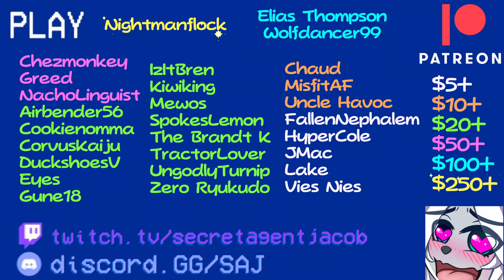Bombchu Bowling...... │ Zelda: Ocarina of Time Multiworld Rando 2023 Part 4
Field Ops with Friends, The Legend of Zelda: Ocarina of Time Multiworld Rando 2023 Episode 4 │ Lol Ben is poopy. Definitely. Totally. 100%.

I sure do love bombchu bowling. I'm lying, I hate it.

Field Ops with Friends is a semi-experimental Let's Play series where we focus on banter and knowledge. If you like it, check out some of our other playthroughs!

Secret Agent Jacob. They told me to put this in the description somewhere :)